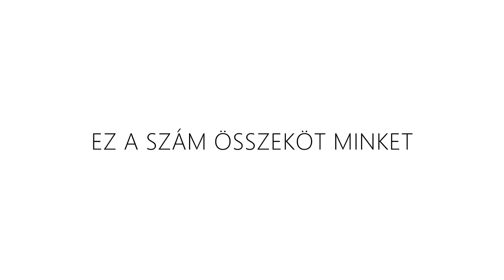Dental World 2015 - 32 - A szám ami összeköt